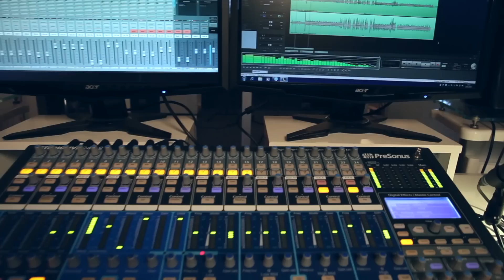Laney Lionheart L5 Studio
Martin Miller Demo's The L5 Studio